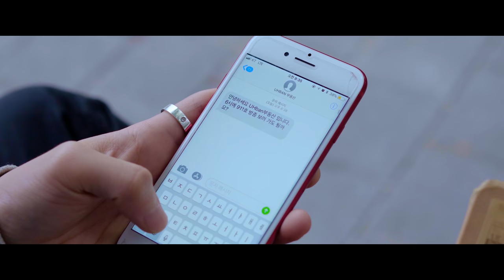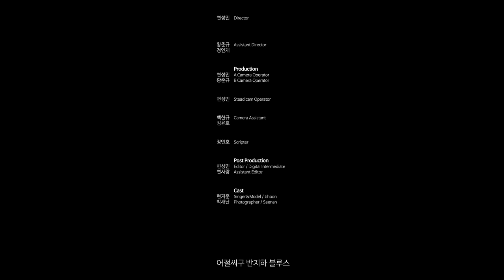현지훈 - Room #911 Music Video (Official)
vocal 현지훈

acted by 현지훈, 박새난

composed by 얼씨구 좀비군
lyric by 얼씨구 좀비군, 나초
arranged by 얼씨구 좀비군
mix/master 이승훈
chorus 최규리
music produced by 얼씨구 좀비군
filmed by 변성민 of Bereshith Project, 황준규
assistants 퐁듀형님, 인재쿤, 닌자인호
edited by 변성민

produced by 어절씨구 반지하 블루스